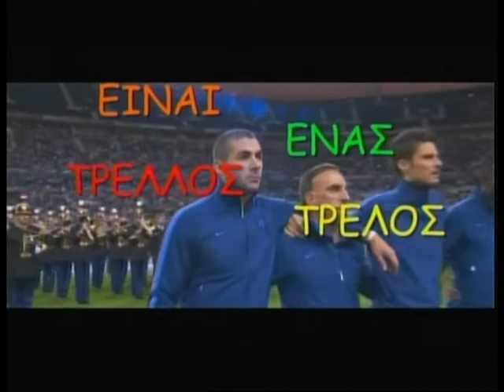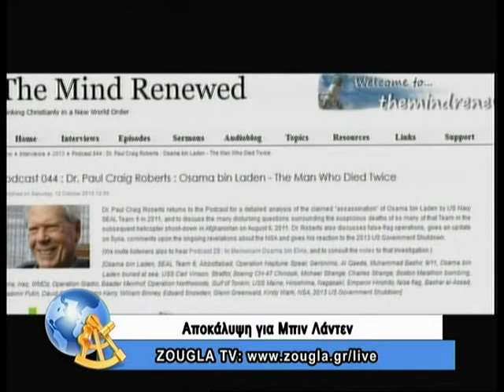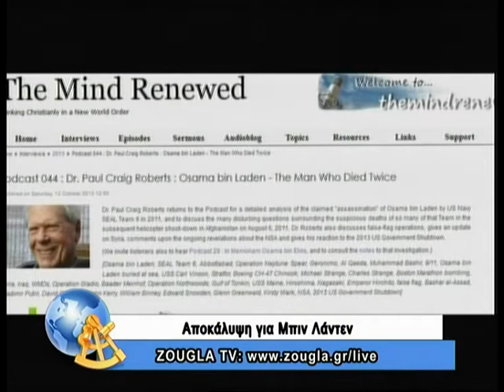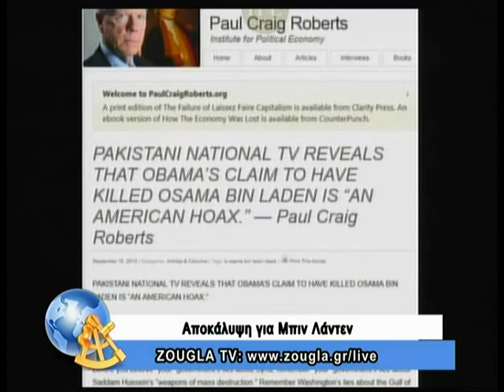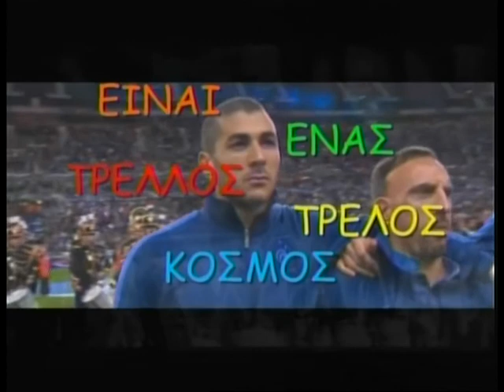21.10.2013 Είναι ένας τρελλός,τρελός κόσμος με τον Κ. Μπετινάκη και την Ά. Μoρφούλη στη ZouglaTV